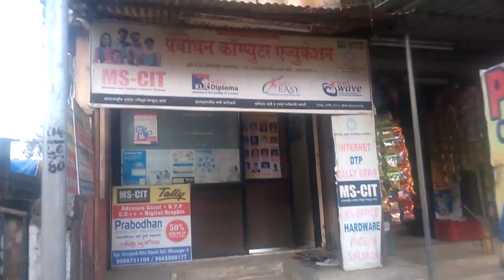78210476 Prabodhan Computer Education Ulhasnagar 2016 - Center Decoration